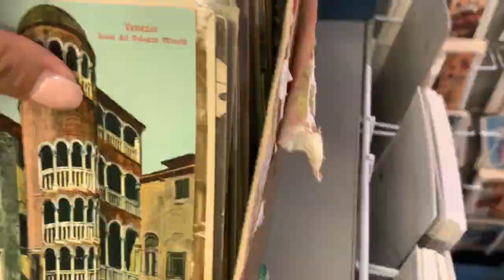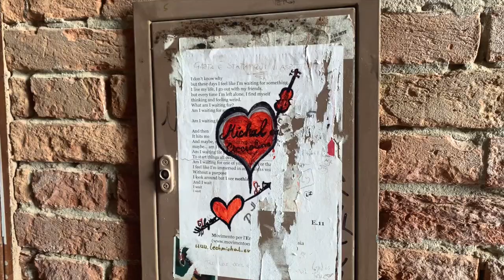venice travel vlog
we decided to go to venice after our exams
we tried to vlog